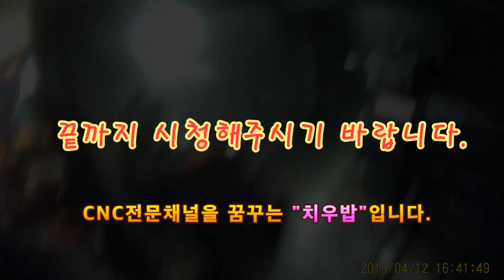G73을 이용해 주물소재 가공하기(Machining casting materials with the G73 cycle)[쌩초보를 위한 CNC터닝/턴밀]